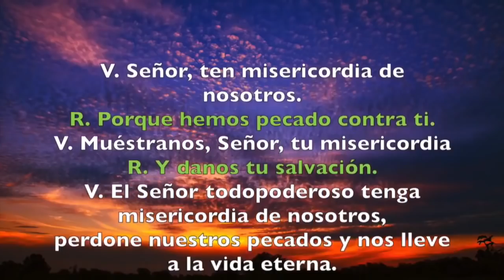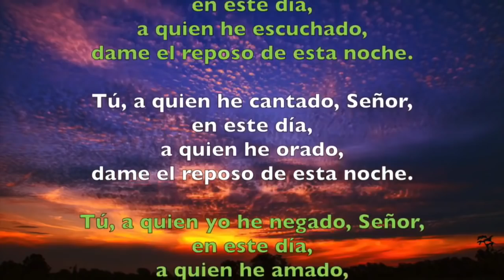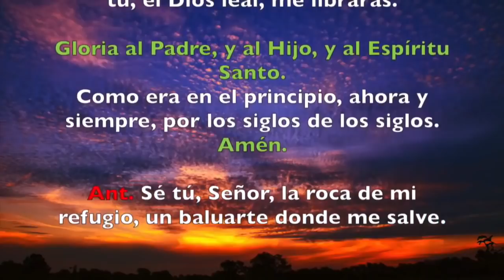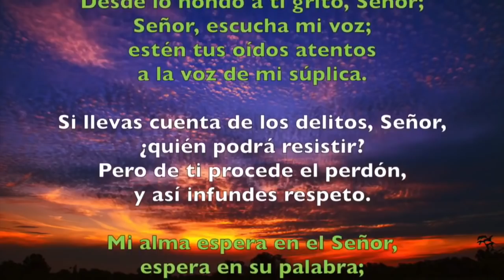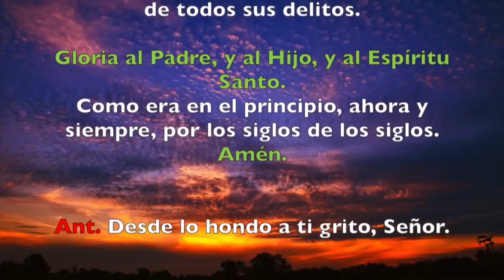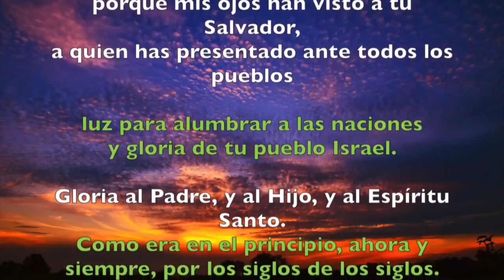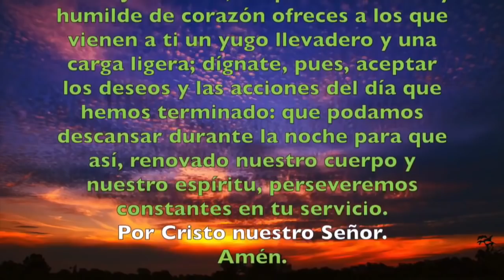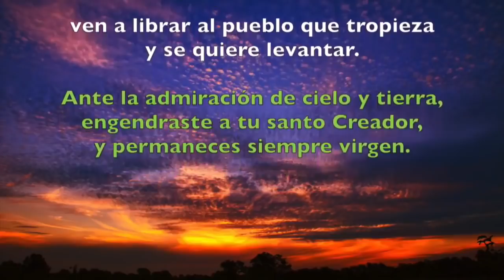Oracion de la noche Completas MIÉRCOLES 20 DE NOVIEMBRE 2019 Padre Sam Produccion Crisol